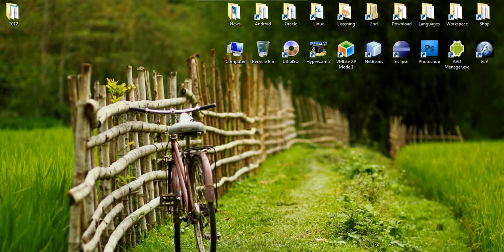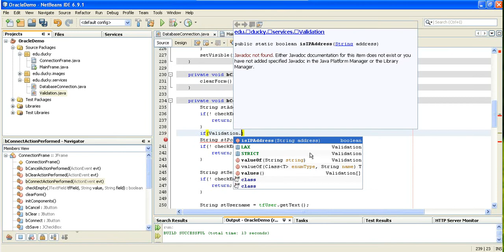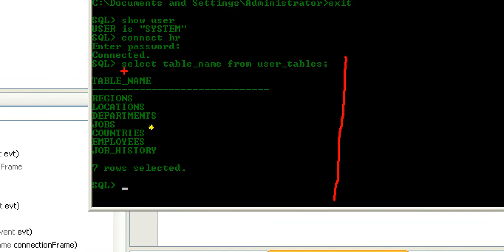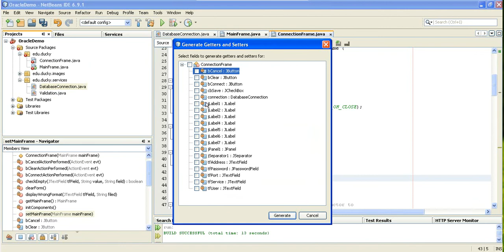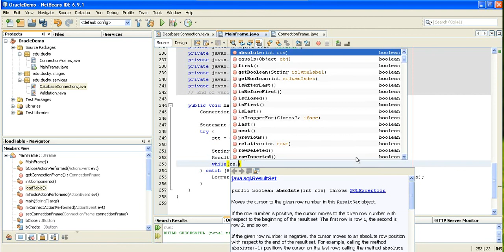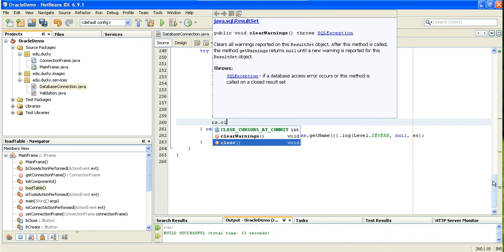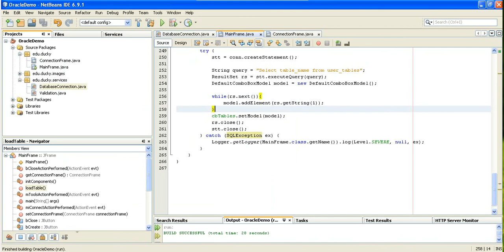Bài 43 Java Swing: Statement & ResultSet